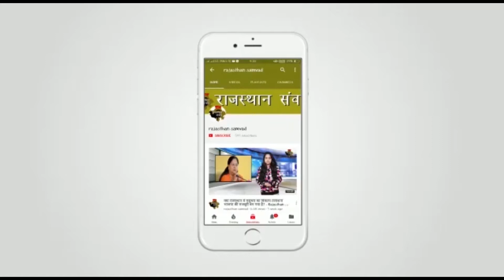राहुल गाँधी से अच्छा प्रधानमंत्री बनने के लिए और कोई विकल्प है ही नहीं - Manju Sharma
राहुल गाँधी जी के अलावा  कोई विकल्प ही नहीं है। कांग्रेस पार्टी हमेशा सबको साथ ले के चली है, यही कांग्रेस की विचार धारा है। इसी सोच के साथ भी राहुल गांधी जी आगे बढ़ रहे है, और निश्चित रूप से देश में भाईचारा  बढ़ेगा और देश तरक्की के रास्ते जाएगा। राहुल गाँधी जी के लिए खास यही है की सभी करयकर्ताओं ने यह ठाणा है जोश के साथ 2018-19 में हम राहुल गाँधी जी को गद्दी सोपेंगे।
। ये कहना है जयपुर विद्याधर नगर विधान सभा क्षेत्र की जन प्रतिनिधि मंजू शर्मा जी का राहुल गाँधी जी के जन्मदिन के अवसर पर राजस्थान संवाद से खास मुलाकात के दौरान।

Rajasthan Samvad- बिक गया है सारा मीडिया, दासियों की तरह हो गया मीडिया

Rajasthan Samvad- भ्रष्टाचार के आरोपों से घिरे सांसद ओम बिरला पर कानूनी शिकंजा कसा

Rajasthan Samvad - 'देश संविधान से चलेगा, मोदी की अकड़ से नहीं

Rajasthan Samvad- नगर निगम व प्रशासन की खुली पोल अवैध प्लास्टिक के गोदाम में भीषण आग

Rajasthan Samvad- गलती की सजा मंत्री को भी मिलनी चाहिए केवल ब्यूरोक्रेट को ही क्यों

वसुंधरा जी बंगला छोड़ो, मंत्रीमंडल के साथ फ्लेट्स में शिफ्ट हो जाओ- चंद्रराज सिंघवी

Rajasthan Samvad- असंवेदनशीलता की हदें पार, इस नेता ने कहा कि मुआवज़े के लिए मरते है किसान

Rajasthan Samvad- अब इन नेता जी को देखो... Smuggling के लिए उकसा रहे है ये अपनी जनता को.

मुख्यमंत्री चाहती ही नहीं है राजस्थान की जनता का भला - Manju Sharma

किसान आंदोलन ने एक बार फिर दिखाई विरोध की ताकत-RAJASTHAN SANWAD

Rajasthan Samvad - भाजपा राज मे एक भी किसान ने नहीं की आत्महत्या !

Rajasthan Samvad - ‘पायलट की कांग्रेस’ कहीं फिर नहीं जीता दे बीजेपी को चुनाव

Rajasthan Samvad - किसान आंदोलन: कई राज्‍यों में दूध की किल्‍लत, सब्जियों के दाम भी बढ़े

Rajasthan Samvad- ये बड़ी पार्टिया धर्म के नाम पर कर रही है राजनीती का सत्यानाश

Rajasthan Samvad - साइबर क्राइम को कंट्रोल करने में क्यों लाचार दिखती है देश की पुलिस व्यवस्था.

राजस्थान में सरकार के झूठे आश्वासन के बाद किसानों ने चुना आंदोलन का रास्ता, चढ़े पानी की टंकी पर

बीजेपी के मुकाबले कांग्रेस के पास कार्यकर्ता है ही नहीं - Dinesh Poddar

Rajasthan Samvad- किसानों की कर्ज माफी से क्या उनके 'अच्छे दिन' आएंगे?